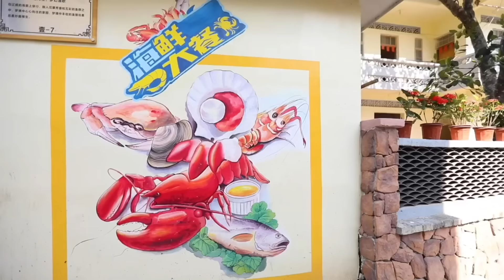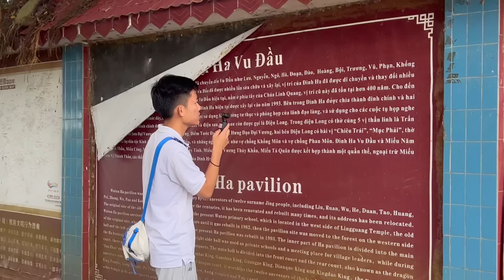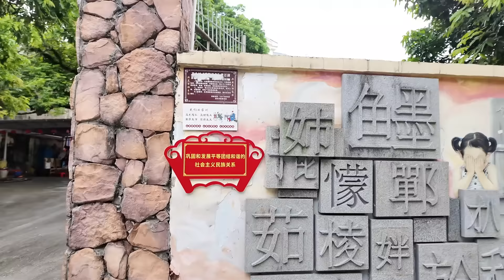Tới Thăm Ngôi Làng Dân Tộc Kinh Trung Quốc, Trò Chuyện Với Các Cô Gái Mặc Áo Dài Người Kinh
Video được tài trợ bởi công ty du lịch Okela, chuyên cung cấp các tour du lịch Trung Quốc và quốc tế. Truy cập link dưới đây để xem thêm chi tiết về tour của Okela

Hiện tại Tiểu Trần đang làm dịch vụ thương mại và du lịch giữa 2 quốc gia Việt Nam và Trung Quốc, các bạn có nhu cầu về việc tìm nguồn hàng, nhà xưởng, tour du lịch theo đoàn hoặc tự túc, phiên dịch thời vụ ở Trung Quốc có thể liên hệ Tiểu Trần.

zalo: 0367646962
微信: tranthe2905
抖音：tranthe2905

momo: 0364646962